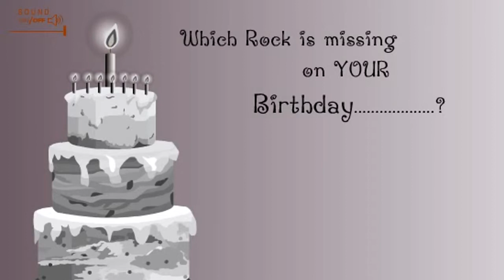Happy Birthday Wishes | 03 23